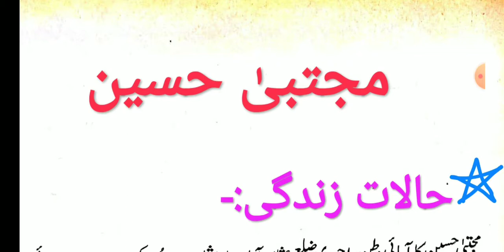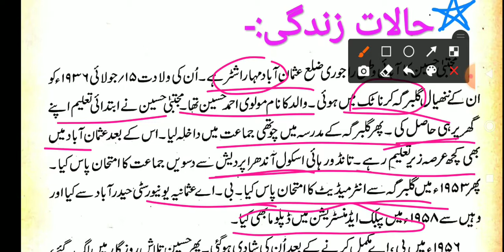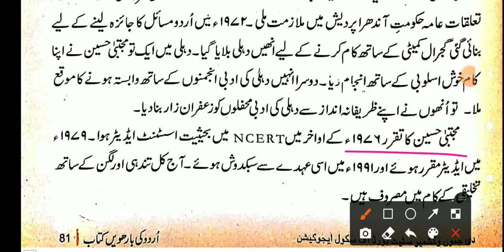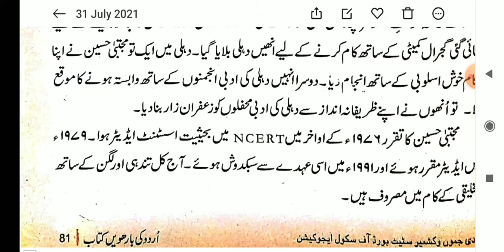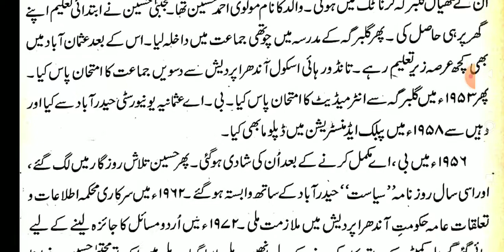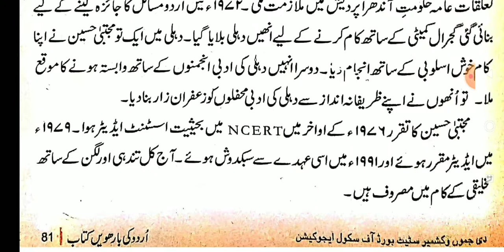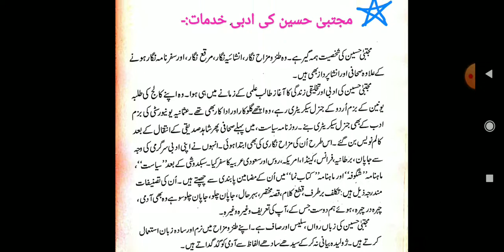Mujtaba Hussain Halat e Zindagi aur Adabi khidmat lec.1 مجتبیٰ حسین حالات ِ زندگی اور ادبی خدمات۔